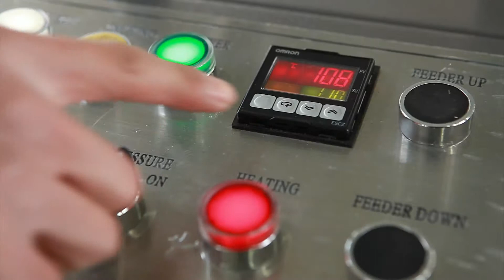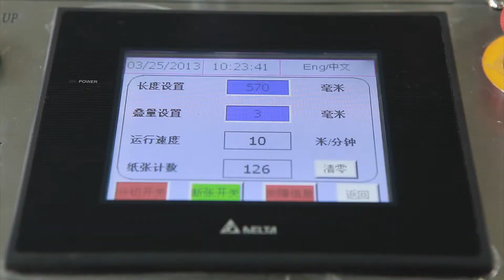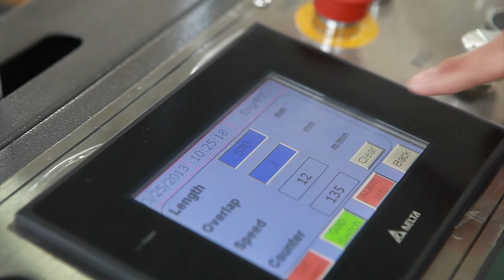Automatic Laminating Machine CATL 520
In Stock in Jakarta Office.